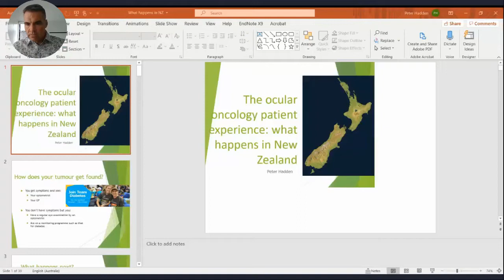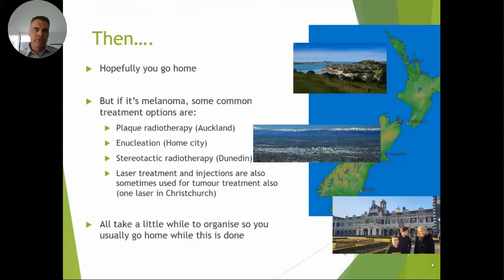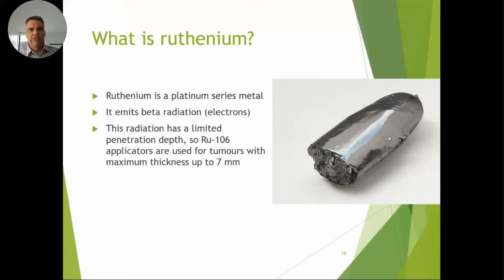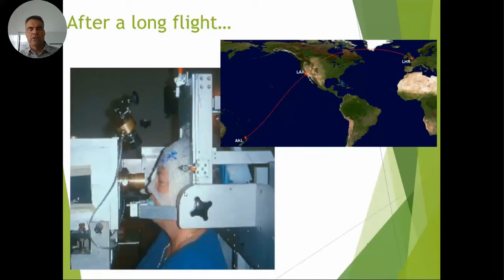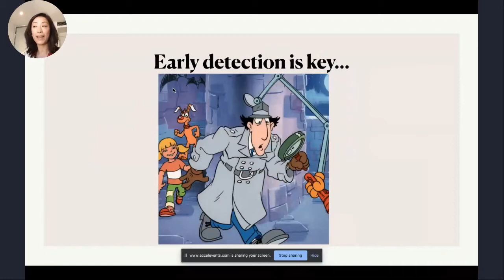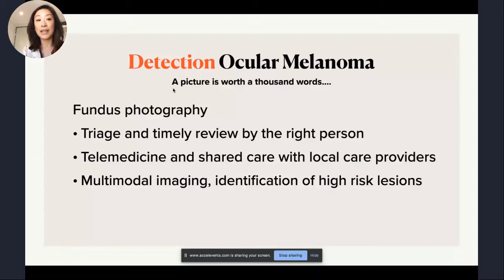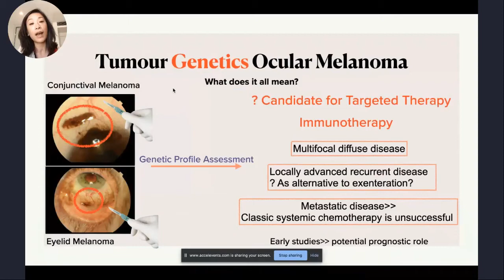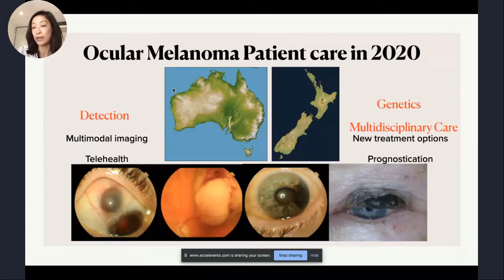Ophthalmology - an Australian and New Zealand Perspective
Join experts from New Zealand and Australia as they discuss the role of Ophthalmology in Uveal Melanoma.